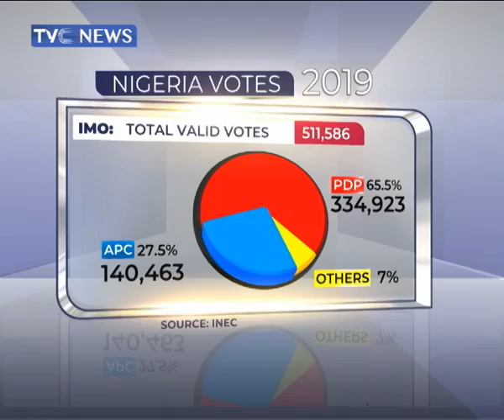Nigeria Votes | 26th February 2019